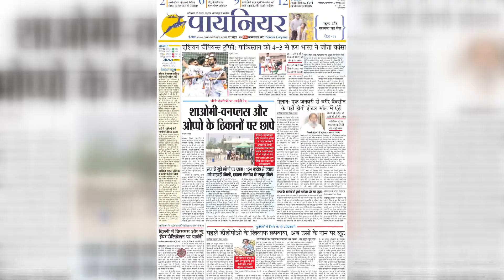हीरो मोटोकॉर्प पर IT की रेड: घर-दफ्तर पर छापे, कंपनी के शेयर हुए धड़ाम